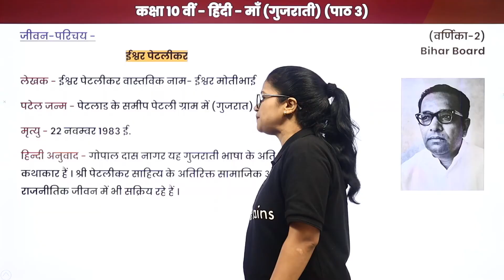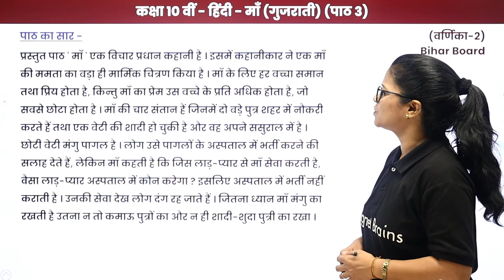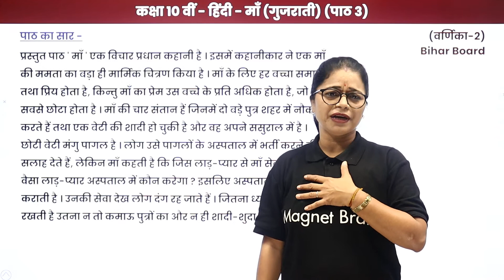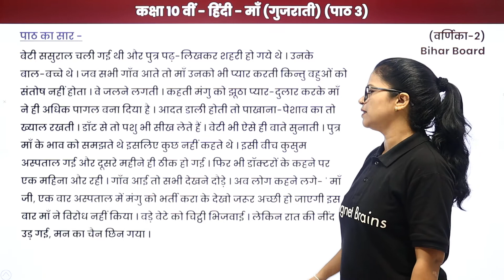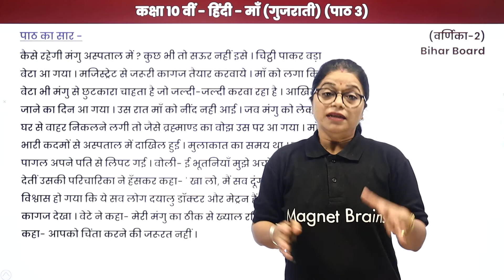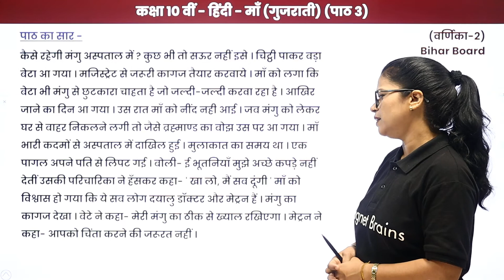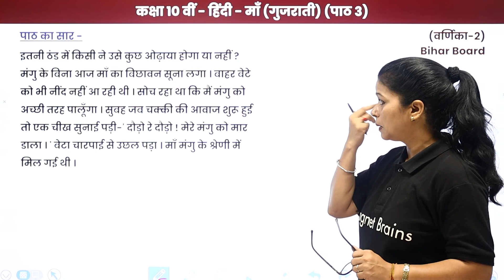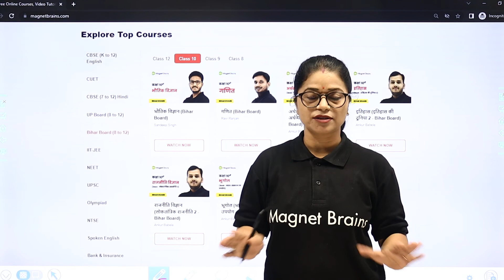Maa (Kahani) - Explanation | Class 10 Hindi Varnika Chapter 3 | Bihar Board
✔️ Class: 10th
✔️ Subject: Hindi/हिंदी (Bihar Board)
✔️ Chapter: Maa/माँ  (Chapter 3)
✔️ Topic Name: Maa - Explanation/माँ - व्याख्या
✔️ Topics Covered In This Video (By Lali Mam): In this video, Explanation of "Class 10 Hindi Varnika Chapter 3" named  Maa/माँ have been discussed.
00:00 माँ इंट्रोडक्शन: व्याख्या / Maa Introduction: Explanation
05:52 जीवन परिचय - ईश्वर पेटलीकर / Jeevan Parichay - Ishvar Petaleekar
06:36 पाठ का सार - माँ / Paath Ka Saar - Maa

bihar board class 10 hindi book solution pdf
मां कहानी का सारांश प्रस्तुत करें
नगर कहानी का सारांश प्रस्तुत करें